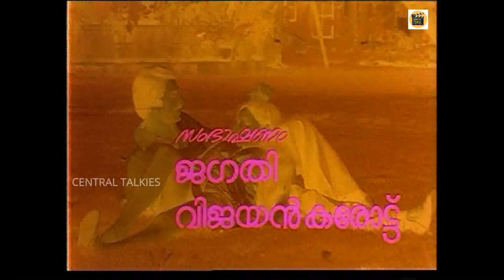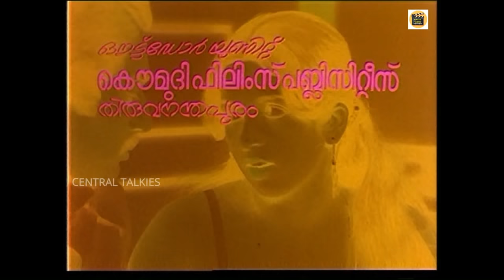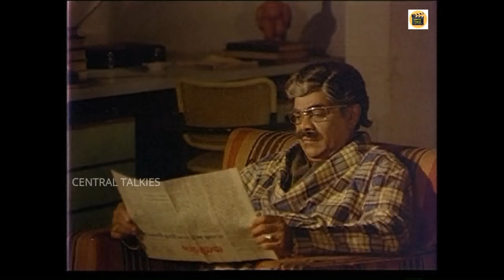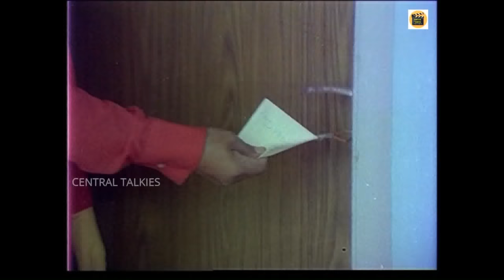Keni 1982| Malayalam Full Movie | Mammootty, Prem Nazir, K. R. Vijaya, Bahadoor | Central Talkies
Keni is a 1982 Malayalam Classic Movie directed by J. Sasikumar and starring Mammootty, Prem Nazir, K. R. Vijaya, Bahadoor and K.P.A.C Azeez in the lead roles. Mammootty has also essayed a pivotal role in the film. The music for this movie was composed by the music maestro G. Devarajan. Enjoy!

ഗാനങ്ങൾ_ഇഷ്ടമായാൽ_ചാനൽ_സബ്സ്ക്രൈബ്_ചെയ്യാൻ_മറക്കരുതേ🙏
പുതിയ വീഡിയോസ് അപ്ഡേറ്റുകള്ക്ക് സബ്സ്ക്രൈബ്
 ചെയ്യാൻ മറക്കരുതേ🙏